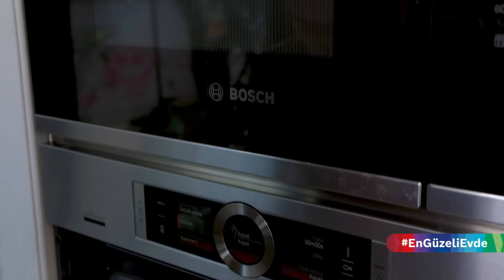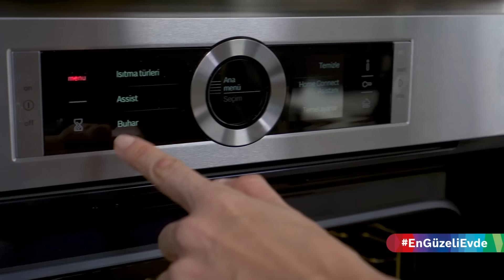Baklava Cheesecake🍰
İki nefis lezzet bir arada buluştu; Baklavalı Cheesecake🍰 hem daha hafif bir tatlı hem de oldukça kolay bir tarif!

Ramazanda şerbetli tatlılara ara vermek isteyenlere ama baklavasız olmaz diyenlere önerim:) Bir de böyle deneyin🥰

(8 kişilik, 2 saat)

Malzemeler:
1 paket baklavalık yufka
2 yemek kaşığı toz şeker
110 gram eritilmiş tereyağı
600 gram tuzsuz ve beyaz krem peynir
1 bardak şeker
2 yemek kaşığı un
Limon kabuğu rendesi
Limon suyu
Vanilya özütü
2 Yumurta
1/2 paket krema
Bal
Antep fıstığı

Adımlar:
Baklava yufkasının üzerine tereyağı sürün.
İkinci kata tekrar tereyağı sürün ve biraz şeker serpin.
Her katta tereyağı ve her iki katta bir şeker ekleyerek, 20 kat yufkayı dizin.
Kek kalıbına göre yufkayı kesin, kalıba oturtun.
Üzerine yağlı kağıt serip bir ağırlık ekleyin.
Önceden ısıtılmış fırında 190 derecede pişirin.
Arta kalan yufkanın yarısını kesin.
Bölüp tepsiye alın, çıtırdayana kadar fırında pişirin.
Peyniri şeker ve unla çırpın.
Vanilya özütü, limon kabuğu rendesi ve limon suyu ekleyip karıştırın.
Teker teker yumurtaları ekleyip çırpmaya devam edin. Krema ekleyip çırpın.
Karışımı pişirdiğiniz yufkanın üzerine, kek kalıbına dökün.
Bir tepsi içerisine su ekleyin.
Cheesecake'i önceden ısıtılmış 160 derece fırında 1 saat pişirin.
Kademeli olarak soğutun.
Çıtırdattığınız yufka, bal ve Antep fıstığı ile süsleyin.